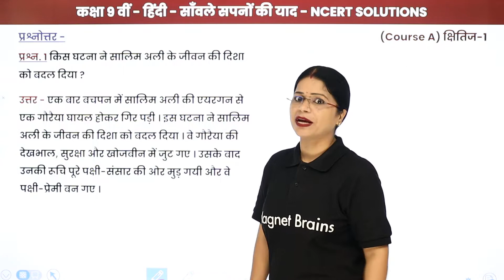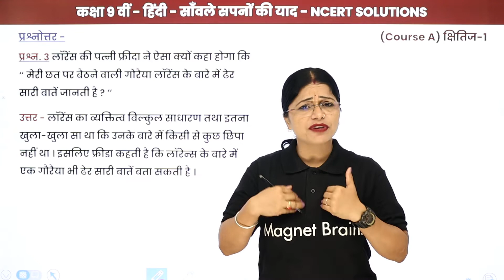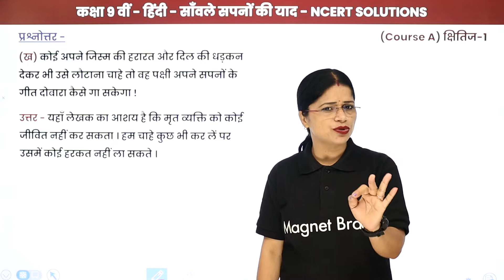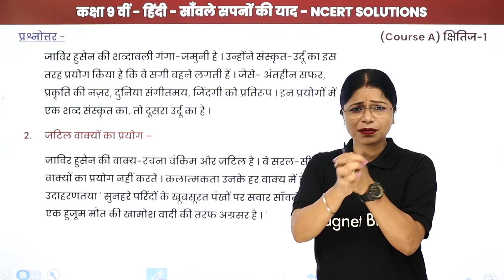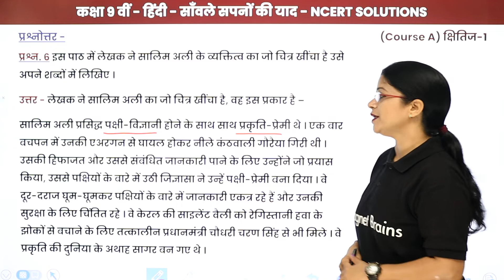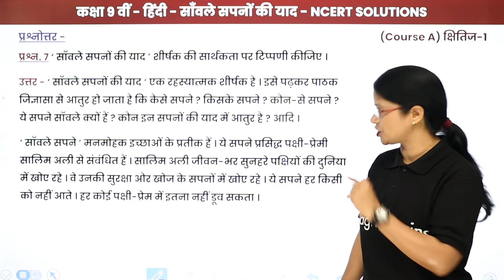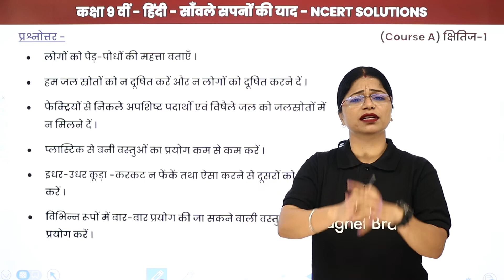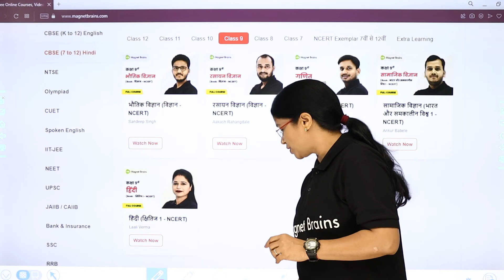Sawle Sapno Ki Yaad - NCERT Solutions | Class 9 Hindi Kshitij Chapter 4 | UP Board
✔️Class: 9th
✔️ Subject: Hindi / हिंदी (क्षितिज Course A) - UP Board
✔️ Chapter: Sawle Sapno Ki Yaad /साँवले सपनों की याद (Chapter 4)
✔️ Topic Name: Jabir Husain: Sawle Sapno Ki Yaad - NCERT Solutions / जाबिर हुसैन: साँवले सपनों की याद - NCERT समाधान
✔️ Topics Covered In This Video (By Lali Mam): In this video, NCERT Solutions/NCERT समाधान of "Class 9 Hindi Chapter 4" named Sawle Sapno Ki Yaad /साँवले सपनों की याद have been discussed.
00:00 जाबिर हुसैन: साँवले सपनों की याद इंट्रोडक्शन: NCERT समाधान / Jabir Husain: Sawle Sapno Ki Yaad Introduction: NCERT Solutions
04:31 प्रश्न - 1 से 8: प्रश्नोत्तर: पाठ 1 / Prashn - 1 se 8: Prashnottar: Paath 4